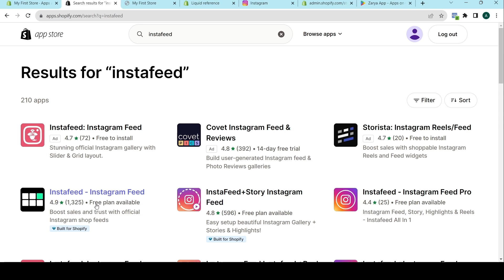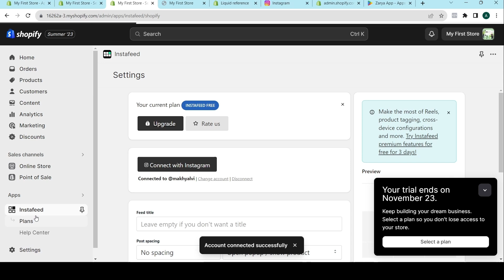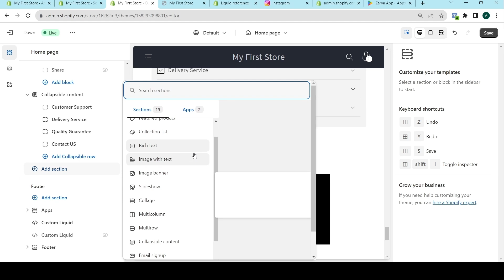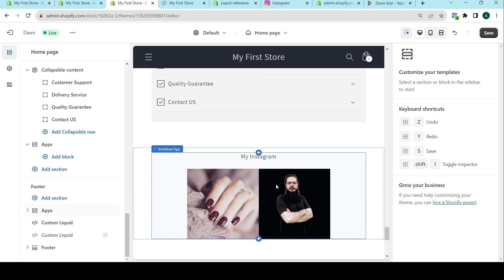How to add instagram feed in shopify | Shopify Instafeed App | Lesson 18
Welcome to our Shopify shipping tutorial for 2023! If you're an e-commerce entrepreneur looking to streamline your business, you're in the right place. In this step-by-step guide.

About this video:
In this video i have explained in detail how to Add instagram feed in shopify.

Shopify course, shopify course for beginners, shopify course in pakistan,
shopify instagram free traffic, shopify instagram store, shopify instagram influencer,